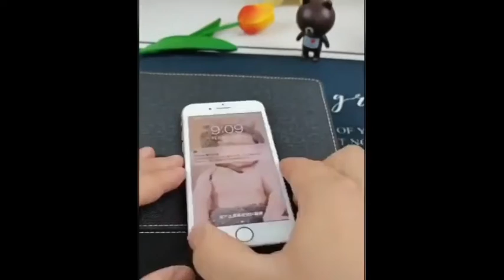Cool Gadgets | New Gadgets | Smart Home | Smart Home Appliances | Smart Kitchen Appliances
If You Enjoyed This Videos Please Give It A 👍 Thumbs Up! and if you have any quires so please comment .